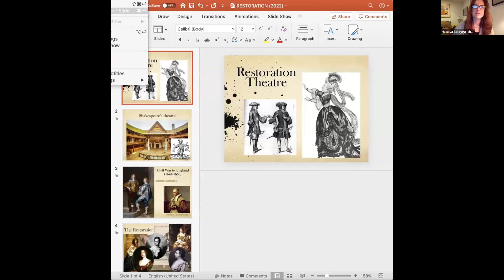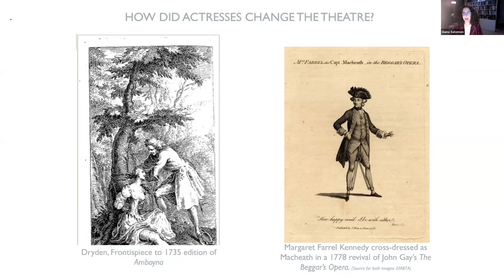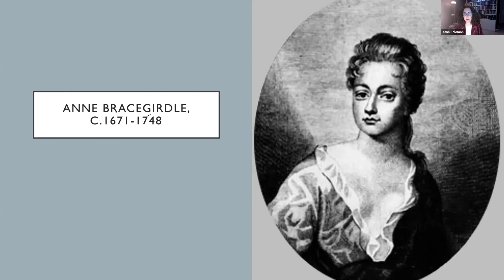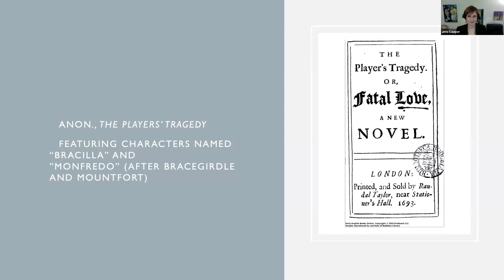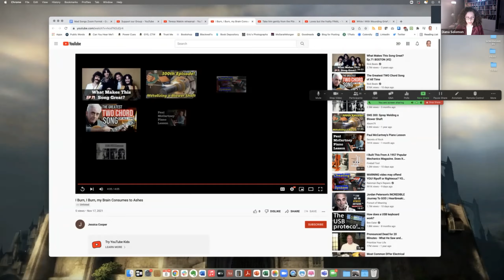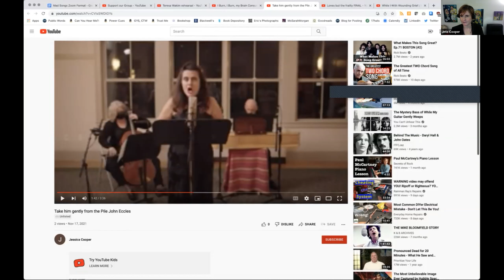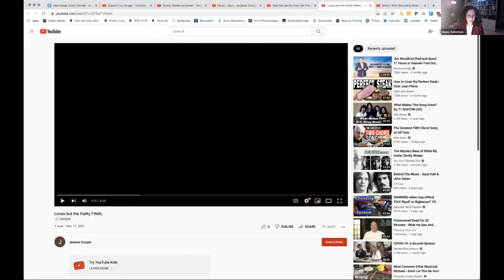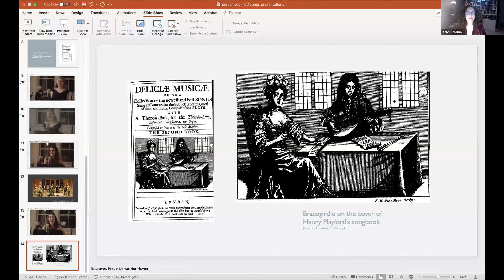Gossip, Intrigue and Scandal: the Birth of the English Mad Song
This recording of our zoom chat with Diana Solomon and our amazing panelists has been shared (unedited!) for all to help educate audiences on the conventions and style from the English Baroque.

Featuring Diana Solomon, Natalya Baldyga, Kirsten Cairns and Jessica Cooper moderating.